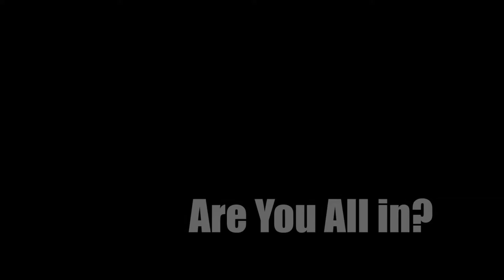CrossFit Rx - All In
The Open season has started, and it's the time of year when the athletes of CrossFit Rx put their fitness to the test.